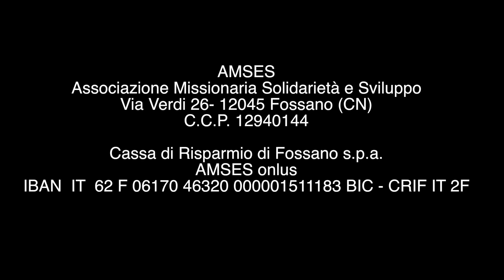Amses c'è 40-2023 Stage in Italia 2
La professoressa Antonina Gazzera ci confida un nuovo impegno che la coinvolge. Ha deciso di fare un ripasso della lingua italiana con i giovani che verranno in Piemonte per lo stage di 500 ore con la scuola enologica di Alba. La modalità sarà totalmente on line, a distanza, con moduli che sta appositamente studiando per l'occasione. Buon lavoro a tutti!